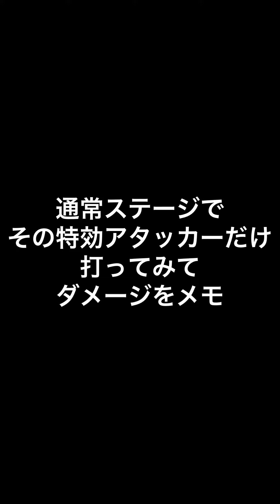「バフスルーのダメージってどれくらい？」について。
長々と説明して、間違えてたらごめんなさい。